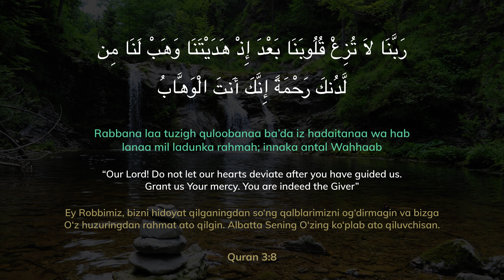Surah Aal i Imraan Ayah 8